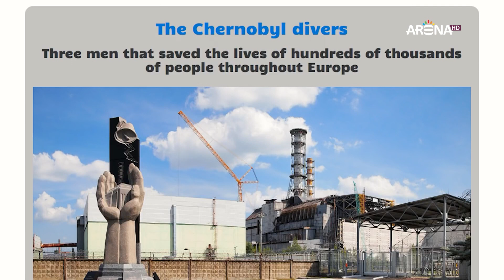$ Arena tv uk sk video Bing girls company Microsoft Skype